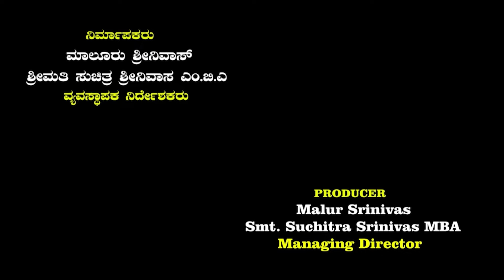ಡಿಲೆಮ | DILEMMA | KANNADA SHORTFILM | DIRECTOR: SHREYAS VENKATESH | NavarasanaNatanaAcademy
ಡಿಲೆಮ | DILEMMA | KANNADA SHORTFILM |  DIRECTOR: SHREYAS VENKATESH  | NavarasanaNatanaAcademy | ನವರಸ ನಟನ ಅಕಾಡೆಮಿ

 DILEMMA is a kannada Short Film Produced  by Navarasa Natana Academy,  Directed By SHREYAS VENKATESH and all the cast in this film are Navarasa Natana Academy Acting students. This short movie is  produced by Malur Srinivas And Suchitra Srinivas  Navarasa Natana Academy Pvt Ltd Sadashivnagar Bangalore.

NAVARASA NATANA ACADEMY  PVT LTD is owned  and administrated by Malur Srinivas who is a renowned. Choreographer in sandalwood. All the Faculties in NNA are highly qualified and well experienced in the industry and famous sandalwood actors, actress and top professional technicians will train and educate the new students who dream to make their career in film industry.

MOVIE : DILEMMA
PRODUCER: Malur Srinivas, Smt. Suchitra Srinivas
Written AND Directed By: SHREYAS VENKATESH
Artist: Bharath, Yogesh, Varun, Prem Ranjan, Sarika, Sharan, Sanjay,
DOP : Suresh

ನೀವು ಸ್ಟಾರ್ ನಟ - ನಟಿ ಮತ್ತು ನಿರ್ದೇಶಕರಗಬೇಕೇ...? ಇಲ್ಲಿದೆ ಸುವರ್ಣ ಅವಕಾಶ... "ನವರಸ ನಟನ ಅಕಾಡೆಮಿ" ಸಂಸ್ಥೆಯಲ್ಲಿ ಚಲನಚಿತ್ರ ಅಭಿನಯ ಮತ್ತು ಚಲನಚಿತ್ರ ನಿರ್ದೇಶನದ 4 ತಿಂಗಳ ವಾರದ ತರಗತಿಗಳು ( ಸೋಮವಾರ ದಿಂದ ಶುಕ್ರವಾರ ) 6 ತಿಂಗಳ ವಾರಾಂತ್ಯದ ತರಗತಿಗಳು ( ಶನಿವಾರ ದಿಂದ ಭಾನುವಾರ ) ಹೊಸ ಬ್ಯಾಚ್  ಪ್ರಾರಂಭವಾಗಲಿದೆ .🎭😍 ಆಸಕ್ತರು ಸಂಪರ್ಕಿಸಿ : 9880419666 / 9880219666